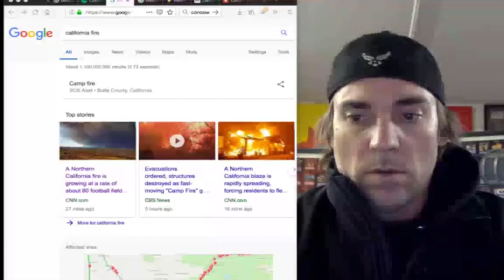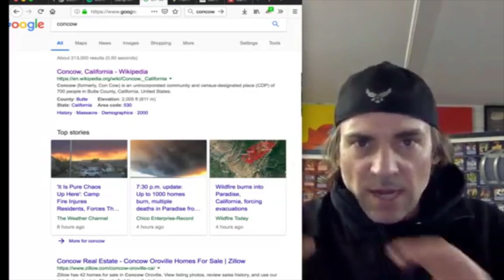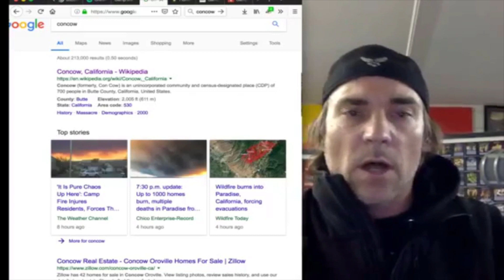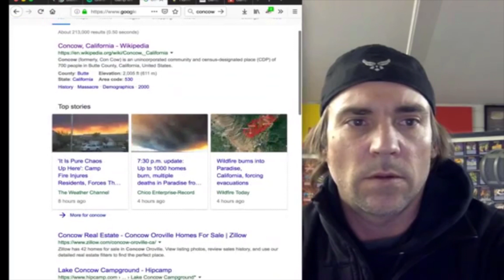Latest on the California Wildfire, Entire towns evacuated